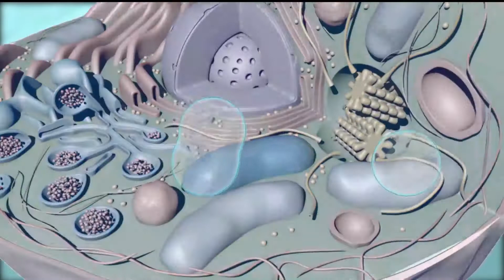Inatreq Active Mode Of Action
Inatreq active's Unique Mode of Action
to learn more.